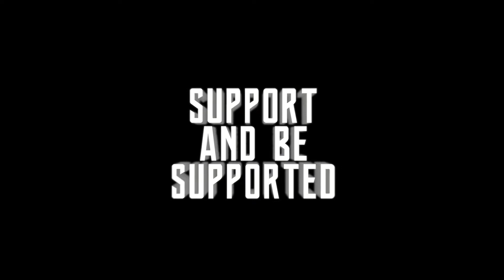Walk to End Alzheimer's 2021: Pt. 2 - Featuring Gameplay from Evel Knievel!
"Alligators, Golf, and more Evel Knievel as we walk to help The Atari Creep!"

While Rich was on vacation, he had some time to do something he's been waiting to do all year...Walk to End Alzheimer's for The Atari Creep!!

Join on in as Rich continues the walk, tells some tales, and watch as he plays some Evel Knievel on Android on the way!! How is the game, ans can Rich complete stages and chip in to help the cause?

Show Links:

Want to help out? Click or share the link below if you can!! Thanks, and let's smash goals together!!